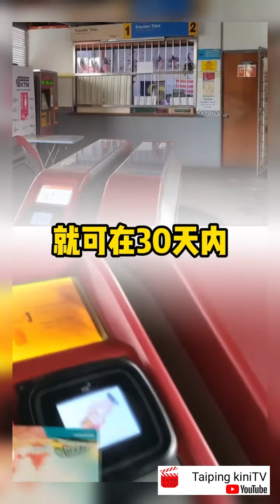大马3种公共交通越做越好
团结政府执政一年，交通部致力于为人民提供更完善的交通。
来看看交通部在陆兆福的领导下，为人民改变了什么？